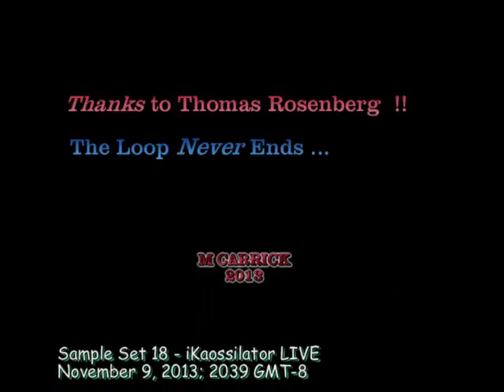Session 18 LoopNeverEnds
One of several mix downs of Thomas Rosenberg's original 16 Second Sample: The Loop Never Ends. Made LIVE on the iKaossilator.

Graphic made from a screenshot of the Ableton Live workstation.